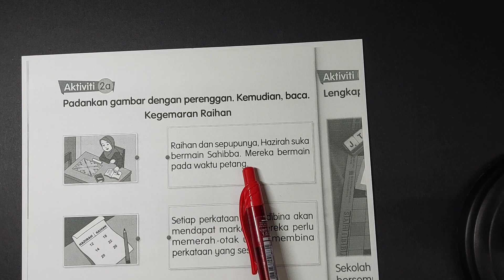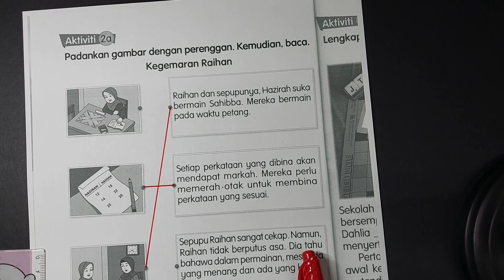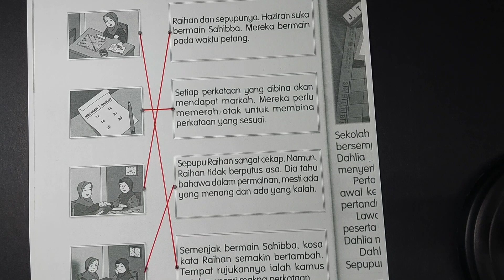BUKU AKTIVITI BAHASA MELAYU TAHUN 2 JILID 1 MUKA SURAT 10 KPM